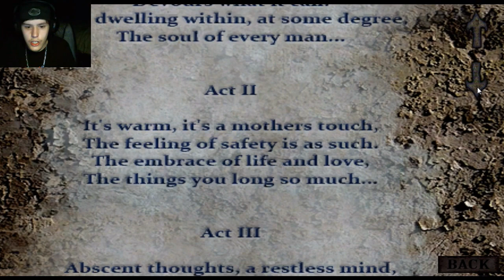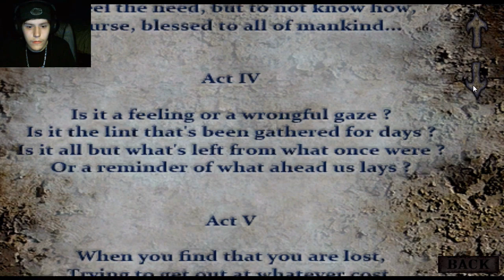Blackbay Asylum Chapter 3 |Lets Play| Review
You take on the role of a confused psychopath who finds himself able to leave his cell one day. Explore the hospital grounds, solve mind shattering puzzles, survive relentless horrors and follow the story of Doug Dunheiw as he tries to find some clarity in what goes on at Blackbay Asylum.

I hope you enjoyed my video! The game is $20 on Steam.

This game is an Indie Horror Survival Game. This is my lets play, walkthrough, playthrough, commentary, guide, and review for the game.